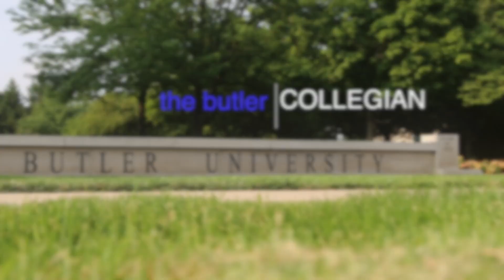19 Things Butler Students DON'T Say